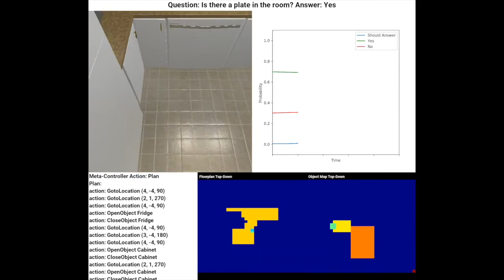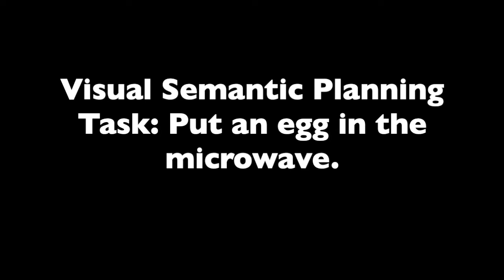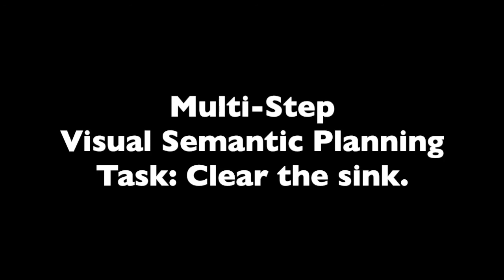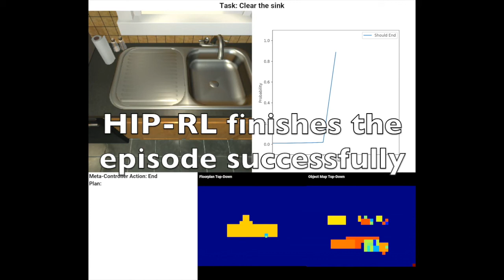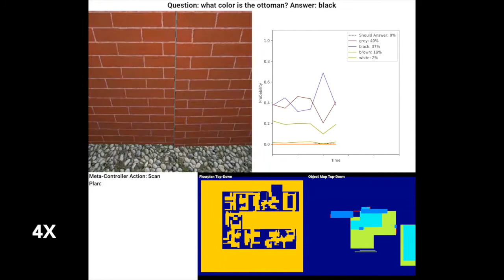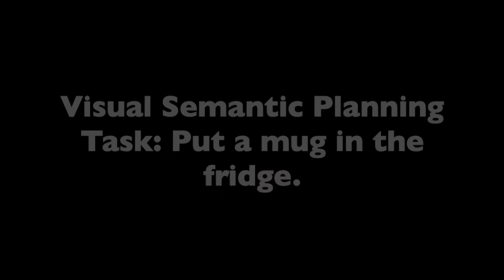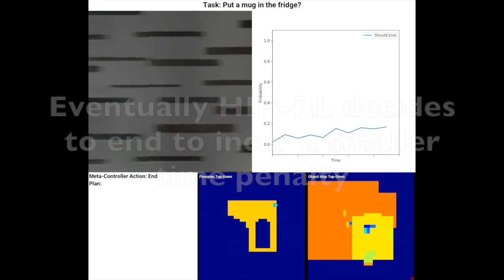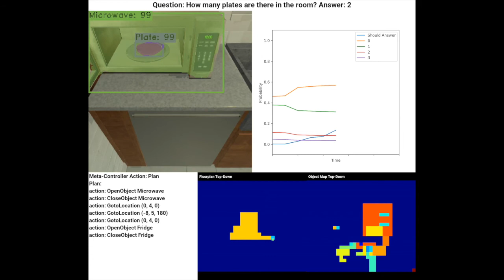What Should I Do Now? Marrying Reinforcement Learning and Symbolic Planning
Long-term planning poses a major difficulty to many reinforcement learning algorithms. This problem becomes even more pronounced in dynamic visual environments. In this work we propose HIP-RL, a method for merging the benefits and capabilities of Symbolic Planning with the learning abilities of Deep Reinforcement Learning. We apply HIP-RL to the complex visual tasks of interactive question answering and visual semantic planning and achieve state-of-the-art results on three challenging datasets all while taking fewer steps at test time and training in fewer iterations.

The project will be open sourced, but code is not currently available.